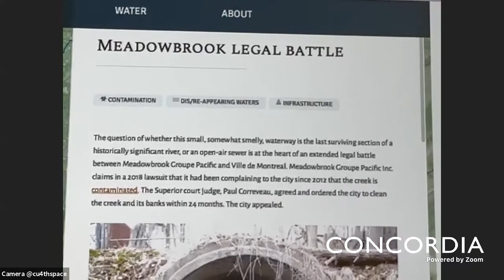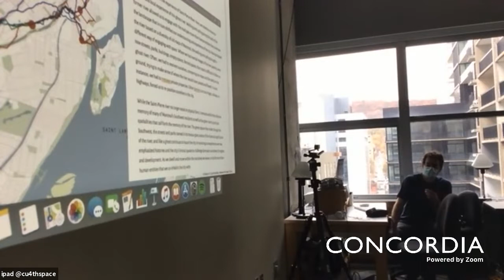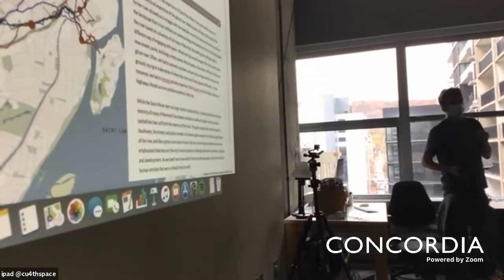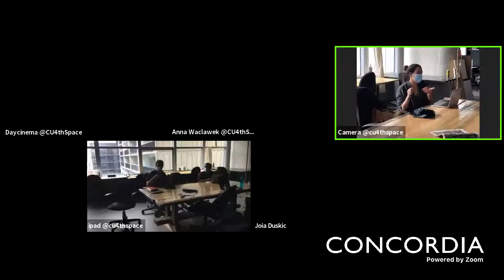Lab Walk Through with the Ethnography Lab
For this lab walk through sub-series, 4th Space partnered with 3 current courses, led by Rebecca Duclos, Juan Ortiz Apuy, and Alice Jarry to allow their students, who are variously engaging in critical materiality, to have access to these visits with researchers live. Cecilia McKinnon, an intermedia artist and curator, is acting as our facilitator and interviewer for this series, and has gathered questions submitted by students from these courses.

Join Kregg Hetherington as he shows us around the Concordia Ethnography Lab, a lab promoting and exploring innovative ethnographic research. Kregg is the lab's director and a political anthropologist specializing in environment, infrastructure and the bureaucratic state. In this episode, we meet Kregg at the Engineering and Visual Arts Building where he is joined by a couple of his students.